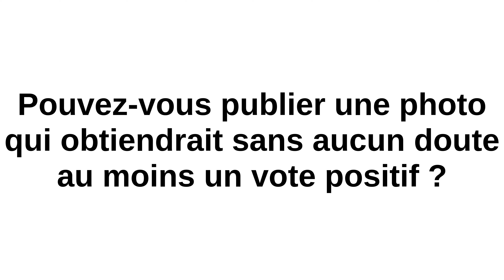Pouvez-vous publier une photo qui obtiendrait sans aucun doute au moins un ...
Pouvez-vous publier une photo qui obtiendrait sans aucun doute au moins un vote positif ?

 - Arielle Taillandier:
 Quand la lumière joue en harmonie avec la nature. Clin d’oeil du soir :)

 - Meliodas:
 trouvez une photo prise à un timming aussi parfait et je m’incline